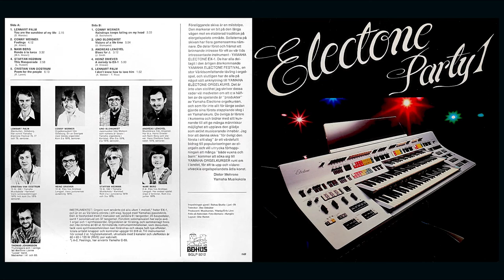Lennart Palm - I Don't Know How To Love Him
Yamaha Electone EX1